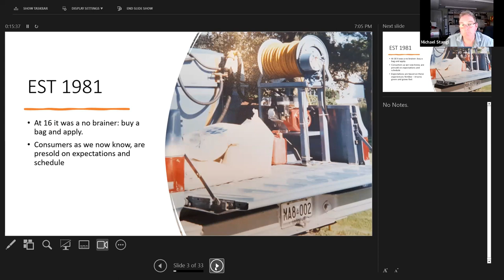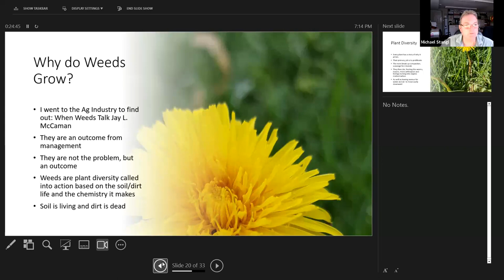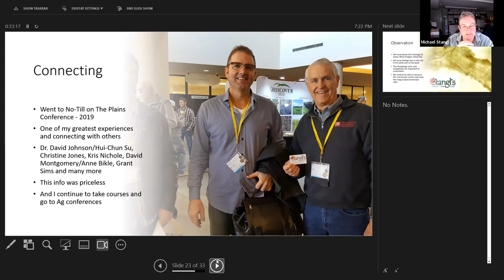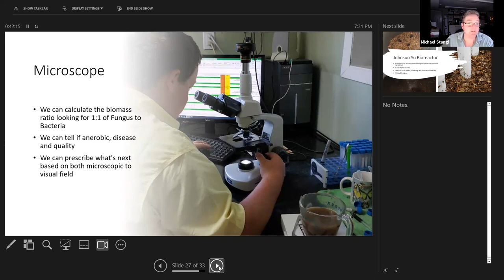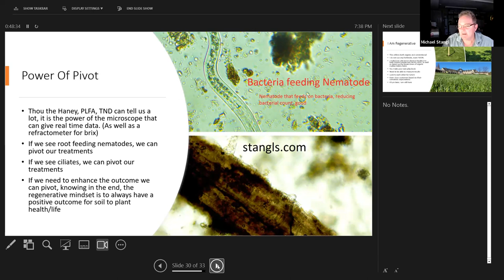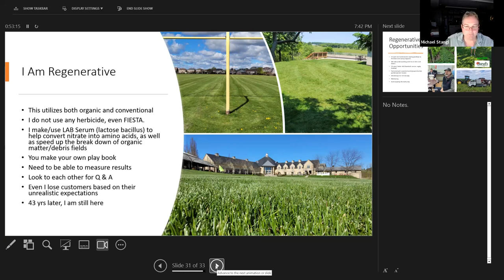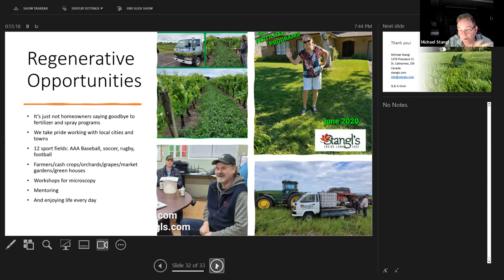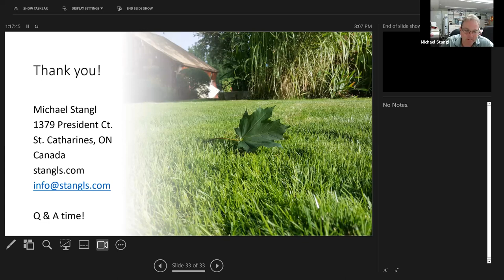Tech Terra Environmental Eco-Friendly Landscape Webinar with Michael Stangl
Tech Terra Environmental Webinar with Michael Stangl, Owner of Stangl’s Enviro Lawn Care.Webinar Topic: Building soil health for healthy landscapes: using regenerative land care practices.